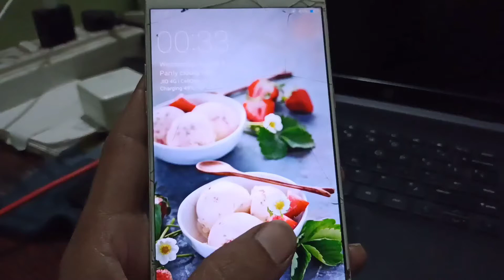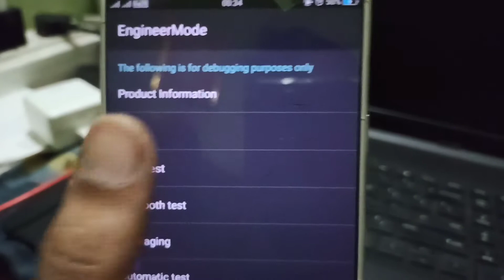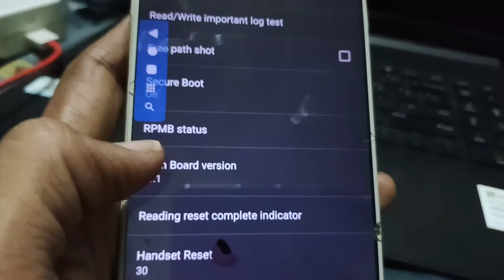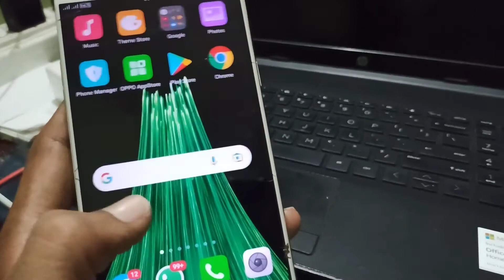How to unlock pattern lock Oppo F3/F3 plus mobile forget password without loosing data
Oppo A15

Oppo A53s

Oppo A73

Oppo A93

Oppo F17

Oppo A32

Oppo A53

Oppo Reno4

Oppo A12s

Oppo A8

Oppo A91

Oppo F15

Oppo Reno3

Oppo A12e

Oppo Ace2

Oppo A12

Oppo A52

Oppo A72

Oppo A92s

Oppo A11

Oppo K5

Oppo K3

Oppo A9x

Oppo A9

Oppo A1k

Oppo A5s

Oppo Reno

Oppo A7n

Oppo AX5s

Oppo F11

Oppo A7

Oppo R15x

Oppo A7X

Oppo K1

Oppo R15x

Oppo R17

Oppo F9

Oppo A5

Oppo F5

Oppo F1

Oppo F3

Oppo A57

Oppo F1s

Oppo R5

Oppo A3

Oppo A1

Oppo F7

Oppo R15

Oppo A75s

Oppo A75

Oppo A83

Oppo A79

Oppo R11s

Oppo R11

Oppo R1

Oppo A71

Oppo A53

Oppo R7s

Oppo A30

Oppo 1100

Oppo 1105

Oppo 1107

Oppo 3000

Oppo 3005

Oppo 3007

Oppo A31

Oppo A33

Oppo A37

Oppo A59

Oppo A59s

Oppo Finder

Oppo Joy

Oppo N3

Oppo Neo

Oppo R1k

Oppo R1L

Oppo R1C

Oppo R1S

Oppo R1x

Oppo R5s

Oppo R7

Oppo R805

Oppo R809T

Oppo R815T

Oppo R819

Oppo R819T

Oppo R821T

Oppo R823T

Oppo R830

Oppo R833T

Oppo R9

Oppo R9s

Oppo U3

Oppo U705T

Oppo U707T

Oppo X903

Oppo Yoyo

Play Sound

Secure device

Erase device